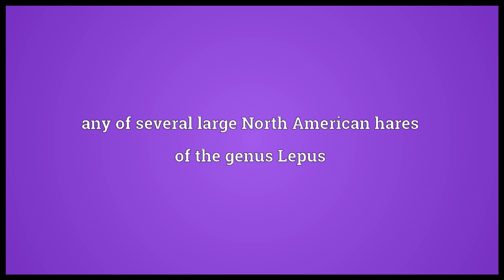Jackrabbit Meaning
Video shows what jackrabbit means. any of several large North American hares of the genus Lepus.  jackrabbit pronunciation. How to pronounce, definition by Wiktionary dictionary. jackrabbit meaning. Powered by MaryTTS